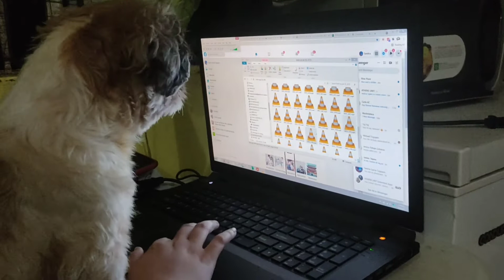Shih Tzu reminiscing and watching his childhood videos